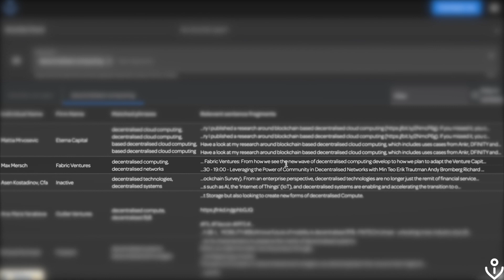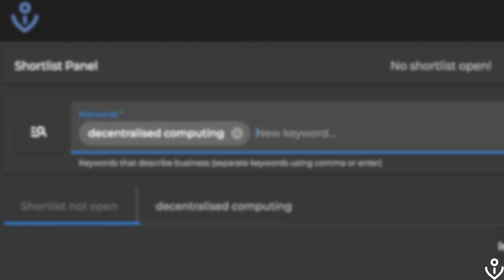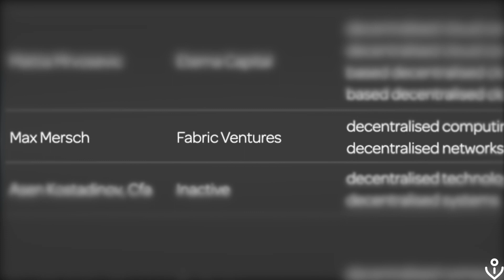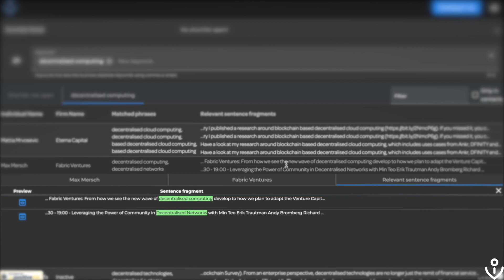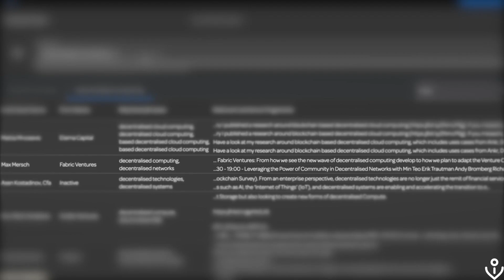Decentralised Computing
Discover Ship Shape and see how easy it is to find Decentralised computing
 VCs. Ship Shape allows you to search beyond typical verticals and find the right individual at the right firm.